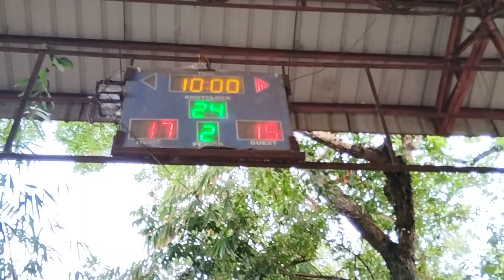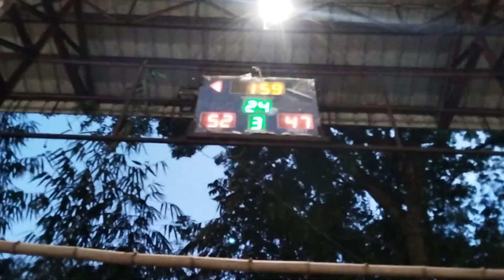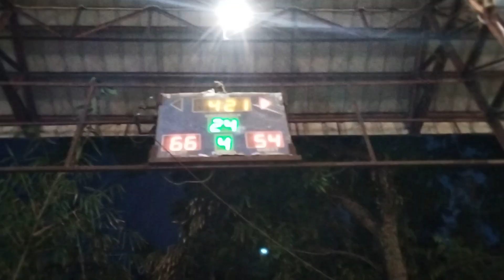DIVAS vs. SISTAHOOPS